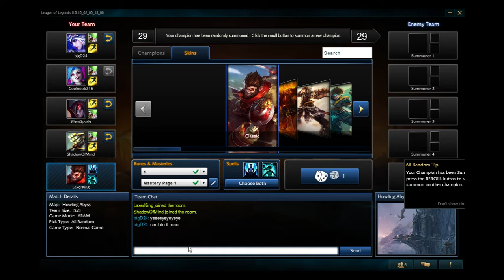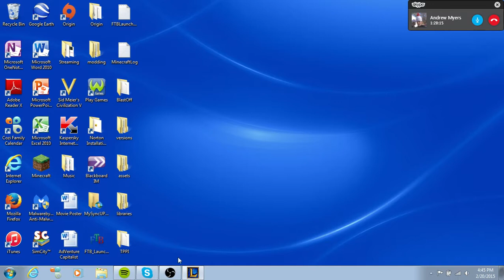League with Jason, Andrew, and Lucas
First league video Featuring coolnoobgaming